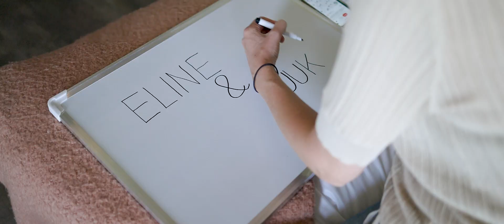De grote dag voor Luuk & Eline - Trouwfilm trailer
Wat een topdag was het voor Luuk & Eline!👩‍❤️‍👨 Ze trouwden namelijk op de prachtige locatie Paviljoen het Buitenhuis in Ewijk. Een dag om nooit meer te vergeten! In de ochtend maakten ze zich klaar bij het Fruitpark Hotel & Spa Ochten. Ieder in een eigen kamer naast elkaar.

Rond de middag kwamen alle (camping)gasten naar de locatie om de tenten en campers op te zetten, want bijna iedereen bleef na de bruiloft op de camping slapen. Ze hadden allemaal een eigen plek op de camping bij elkaar, hoe tof! Het JA-woord werd buiten gegeven onder de grote boom, onder muzikale begeleiding van Lara Leaves

De première van deze trouwclip was tijdens het avondfeest, zodat iedereen die er overdag niet bij waren toch konden zien hoe de dag was!❤️

Samen met Romy Dermout Photography hebben we deze dag perfect vastgelegd! 📸

Wedflix - De mooiste film ooit!

Jullie mooiste dag vliegt voorbij, maar een trouwfilm is voor eeuwig. Ik leg elk detail op een mooie filmische manier vast, want de kans is groot dat jullie lang niet alles meekrijgen wat er tijdens deze dag gebeurt.

Mijn trouwfilms worden gekenmerkt echte romcoms te zijn. Natuurlijk staat de liefde centraal in de film, maar er moet ook af en toe goed gelachen kunnen worden. Daarnaast film ik niet de hele dag jullie blije gezichten, maar film ik vooral de mensen en details om jullie heen.

Ik ben erg benieuwd naar jullie verhaal!